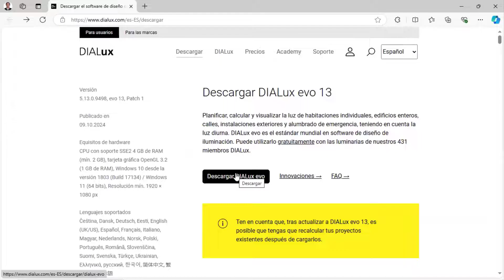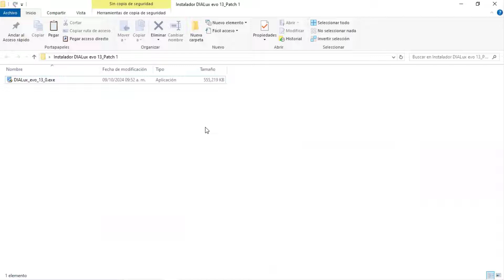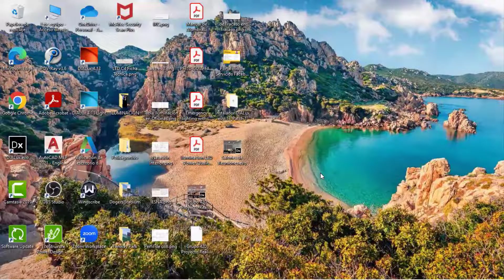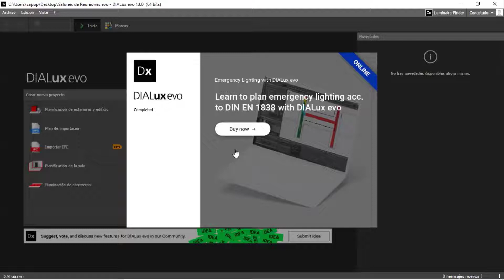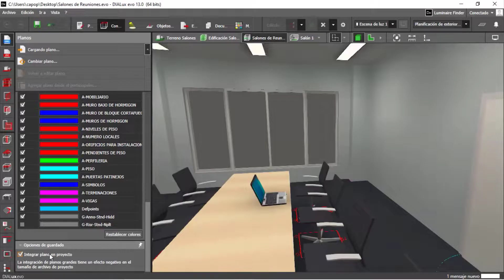DIALux evo 13 | Cómo descargar e instalar paso a paso | Guía de Instalación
En este video te enseño a como descargar e instalar DIALux evo 13 Parche 1, la última actualización publicada por DIALux. Es probable que tengas dudas al momento de instalar DIALux evo y en este tutorial encontrarás las respuestas a todas tus interrogantes.

Siguiente video
DIALux evo 13 | Error al guardar el proyecto | Solución rápida

0:00 Cómo descargar e instalar DIALux evo 13
0:30 Desde dónde puedo descargar DIALux evo
1:05 Primer paso para instalar DIALux evo
2:10 Segundo paso en la instalación de DIALux evo
2:54 Cómo verificar si la instalación estuvo correcta
3:32 ¿Se mantiene el error al guardar el proyecto en DIALux evo?
4:18 Despedida